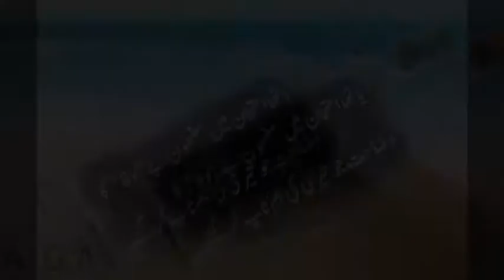poetry for poetry lovers.✍️✍️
poetry for poertry lovers